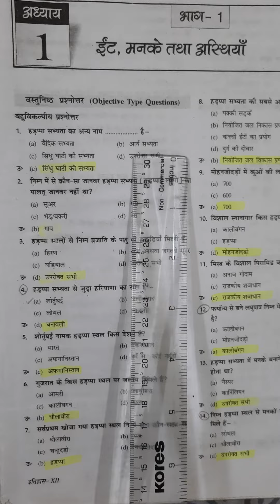24 May 2022